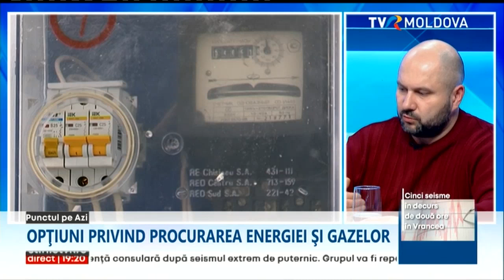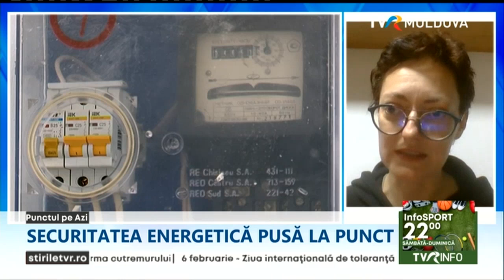Emisiunea „Punctul pe AZi”/06.02.2023